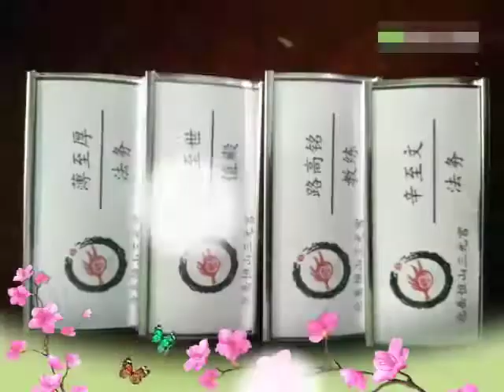大同：北岳恒山三元宫 日日新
恒山(北岳恒山)，亦名“太恒山”古称玄武山，崞山，高是山，玄岳。其中，倒马关、紫荆关、平型关、雁门关、宁武关虎踞为险，是塞外高原通向冀中平原之咽喉要冲。主峰天峰岭在浑源县城南，海拔2016.1米。

现位于山西省大同市浑源县城南10公里处，距大同市市区62公里。北岳恒山与东岳泰山、西岳华山、南岳衡山、中岳嵩山并称为五岳，为中国地理标志，是天下道教主流全真派圣地。

1982年，恒山以山西恒山风景名胜区的名义，被国务院批准列入第一批国家级风景名胜区名单。